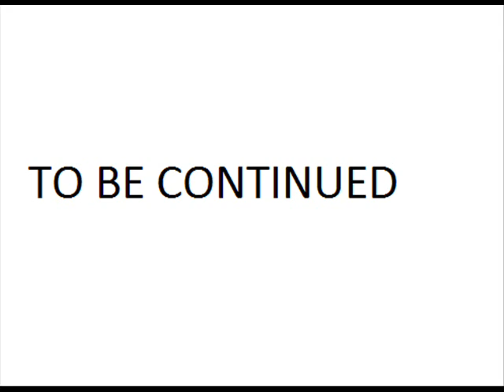The Adventures Of Marik Ishtar Episode 9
Music 3:Couldn't find the link